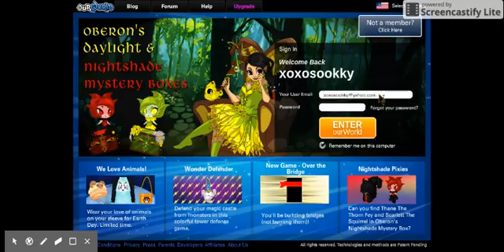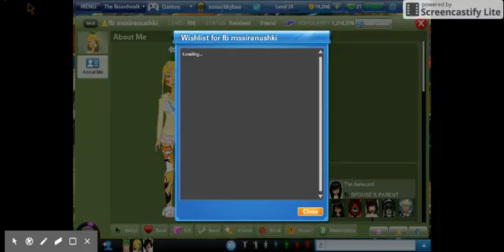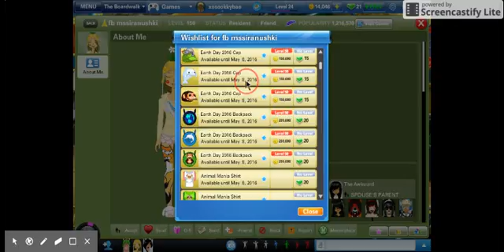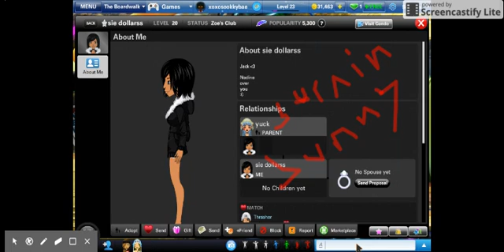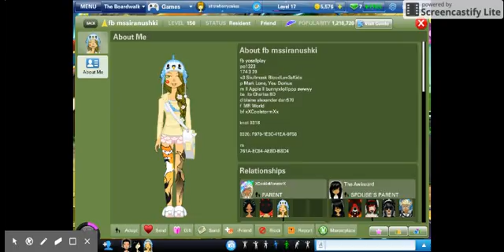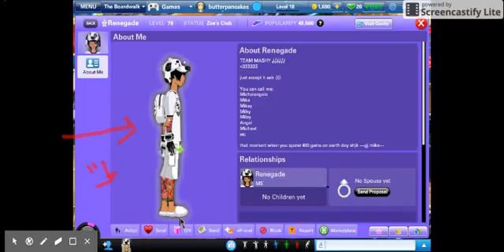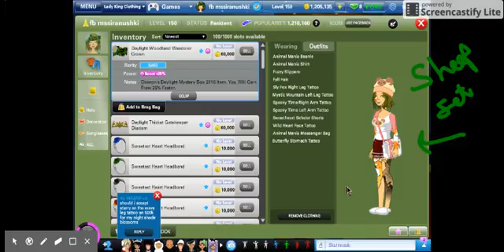Yoworld new planet day part 3 032816 158pm Screencast